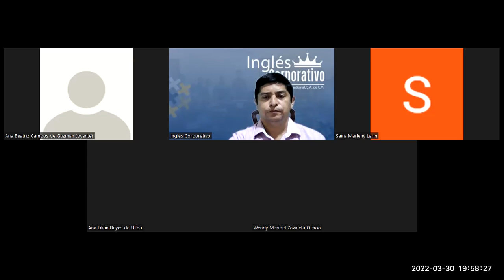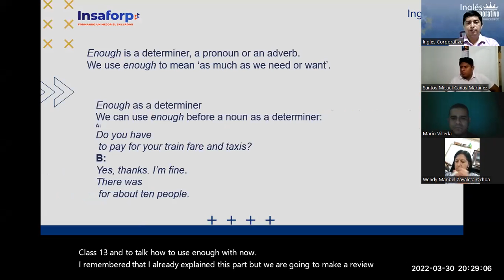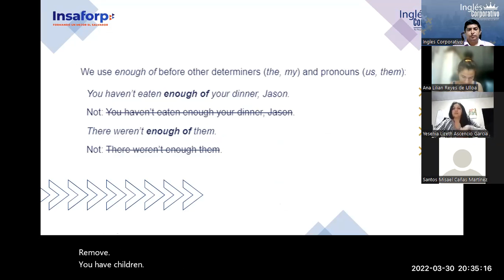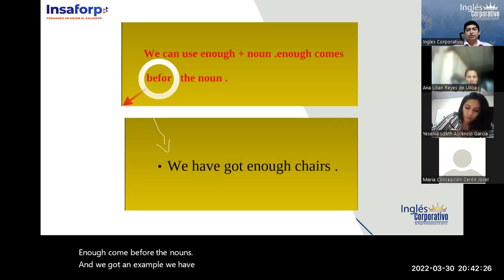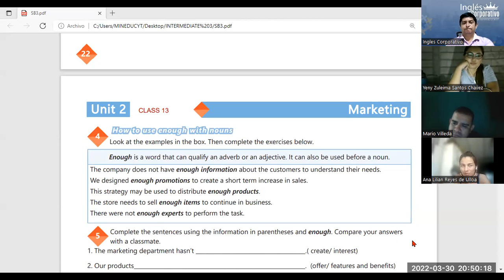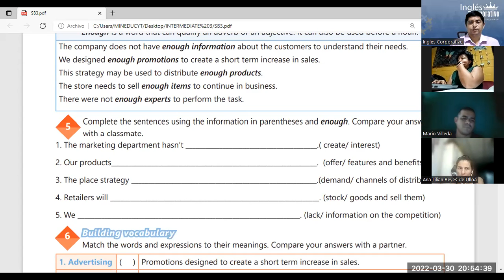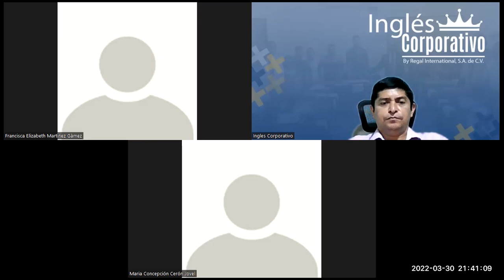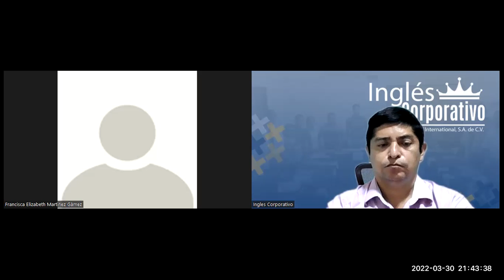Ingles Corporativo-Videoconferencia #13 How to use enough with nouns.